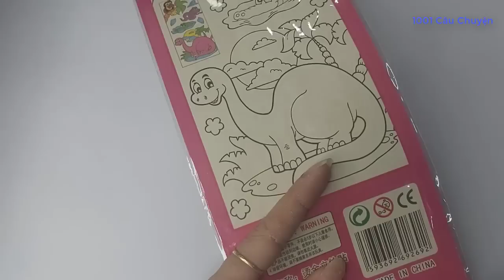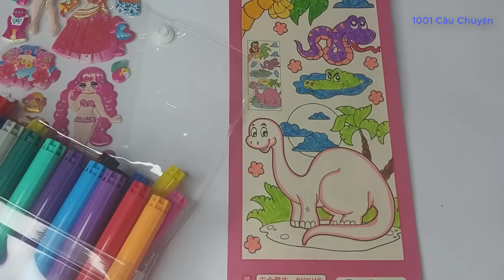Sticker 5k chơi hoài không hết - Tô màu khủng long , chim - vẽ 3 cân phòng thay đồ